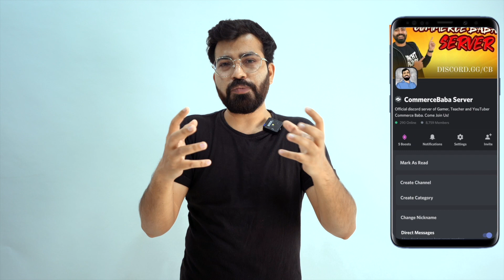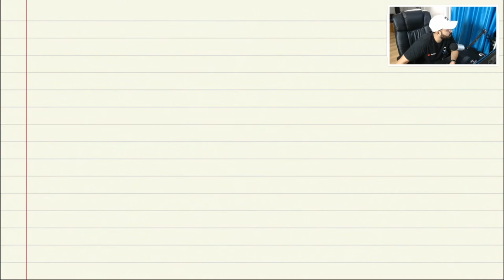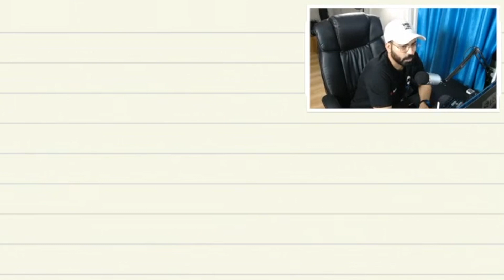DAY 03 | Business Studies - Ch1 | Free Classes For Class 12th | Commerce Baba 2021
*Download the CommerceBaba App now*
Link for Cb App for Android

( use org code : cb )